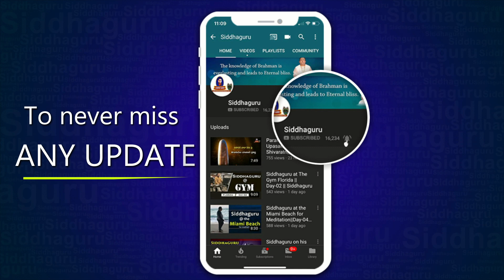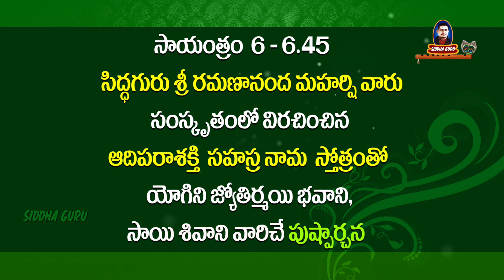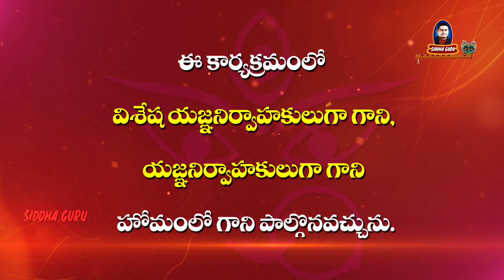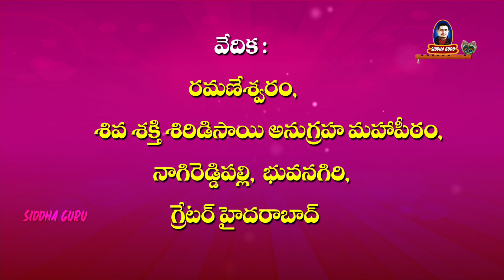Vijaya Dasami Special programs|| Ramaneswaram||Sep 29 to Oct 8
Vijayadasami Special programs in Ramaneswaram from 2019 Sep 29 to Oct 8.
This program includes 6 ft ammavari vigraha prana pratishta, speeches on Arunacahala Akasharamanamala from 90 th verse.
Meditation by Yogini Bhavani , Shivani and Siddhaguru.
AdiParashakti anugraha Prapthi Homam by Siddhaguru Sri Ramanananda Maharshi on October 8 on Vijaya Dasami day.
Watch speeches on Arunacahala Akasharamanamala directly at Ramaneswaram or attend online by downloading Zoom cloud meetings app.
Participants can do abhishekam for Golden Shiva linga.
To participate in this program please call toll free number
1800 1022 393 between 7 am to 8 pm.

songs used in this video belongs to Siddhaguru